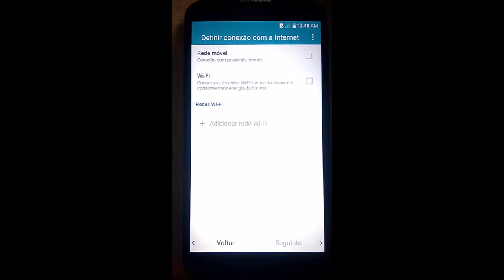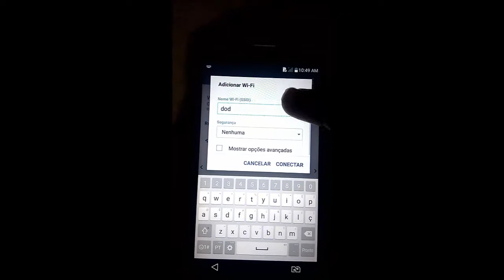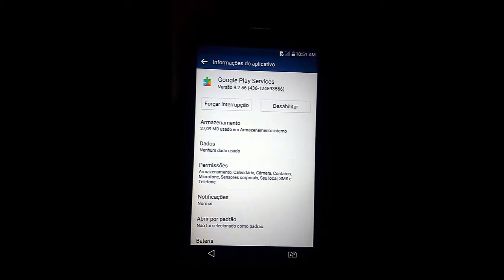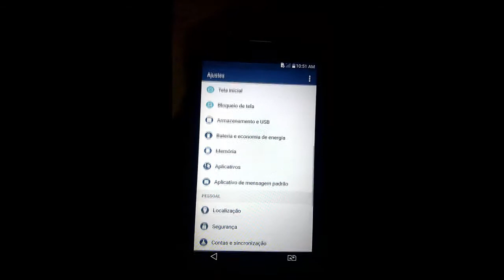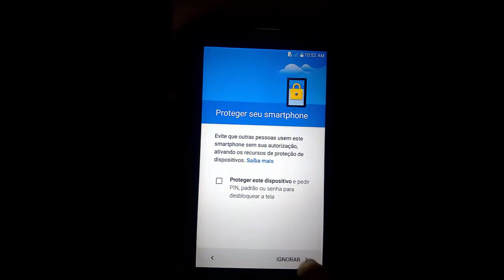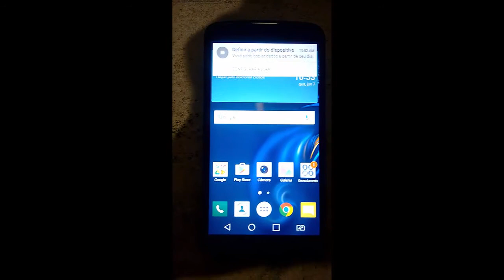DESBLOQUEIO DO LG LINHA "k" --- K4, K5, K7, k8, k10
▬▬▬▬▬▬▬▬▬▬▬ஜ۩۞۩ஜ▬▬▬▬▬▬▬▬▬▬▬▬
Tutorial simples e facil para remover conta google LG linha K

duvidas poste na nossa pagina do facebook "messenger"

FALE CONOSCO

SKYPE Marciel_ot